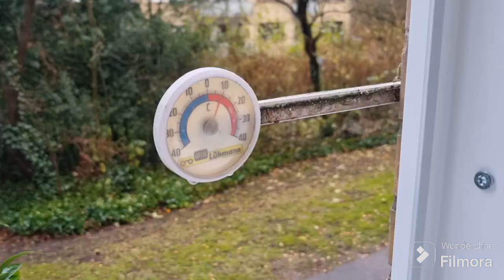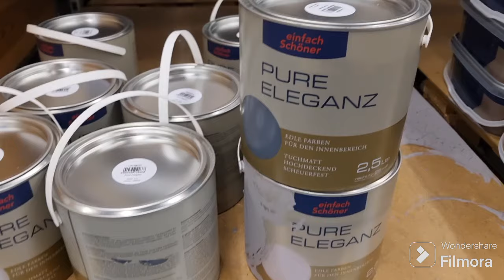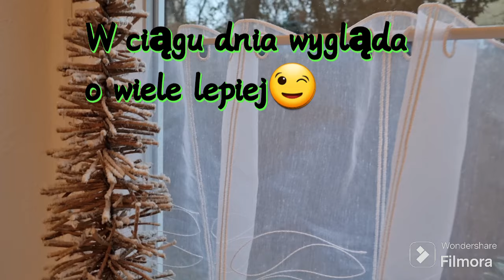Remont Dzień 8 | Mam problem z karniszami...ale są firanki😁vlog życie mieszkanie#